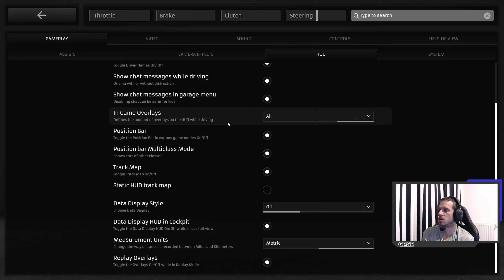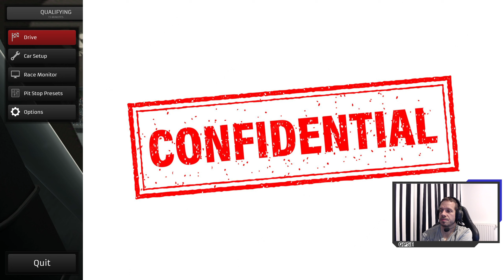RaceRoom GTR-MASTERS MX5 Cup Round 3 Hockenheimring | 03 22